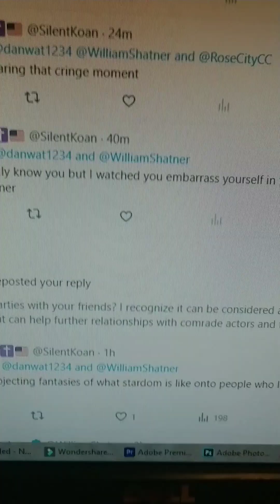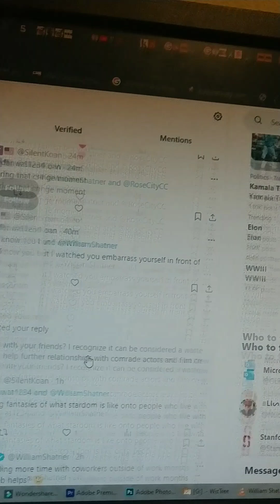Back in 2017 I embarrassed myself in front of William Shatner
Some may say I was embarrassed by him again today, that is not the case! What a trip thru memory lane
 2009;
"Shatner then concedes there was “some reluctance, buried way deep” to watch the crew that replaced the original Star Trek cast, although he also said he was “newsaholic”

He doesn’t watch television is the simple answer I believe.